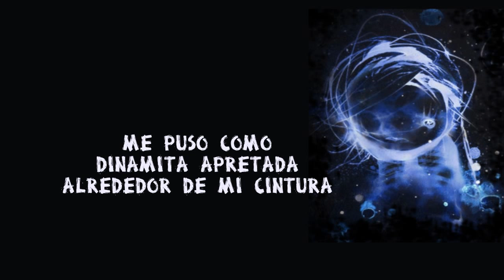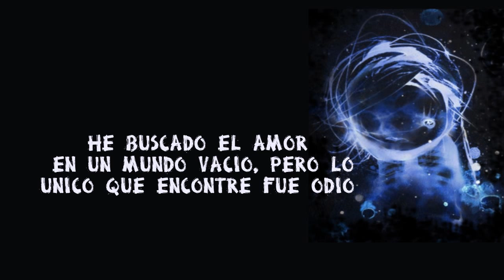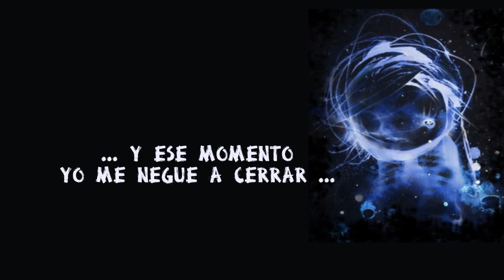Rise Against, Worth Dying For SUBT/ESP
Canción Worth Dying For , de Rise Against ,subtitulada al español